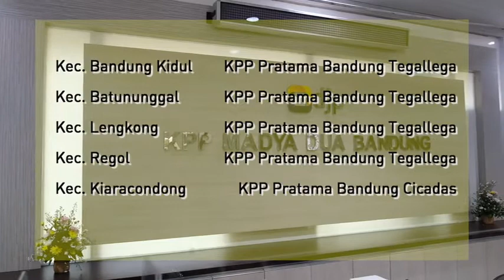Perubahan Unit Kerja di Wilayah Kanwil DJP Jawa Barat I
Halo, KawanPajak.

Seiring dengan reformasi pajak maka terdapat pembaruan unit kerja di Direktorat Jenderal Pajak, pembaruan ini berupa perubahan pada unit Kantor Pajak di daerah.

Perubahan tersebut meliputi pembentukan kantor pajak baru, penggabungan, dan penutupan kantor pajak.

Pengelompokkan wilayah administrasi Kantor Pajak baru baik Pratama/Madya adalah berdasarkan domisili KawanPajak.

Perubahan unit kerja ini adalah demi cakupan pelayanan yang lebih efektif untun kenyamanan KawanPajak.

Info selengkapnya tentang perubahan unit kerja ini dapat KawanPajak cek melalui tautan